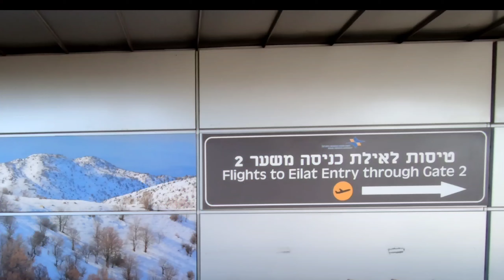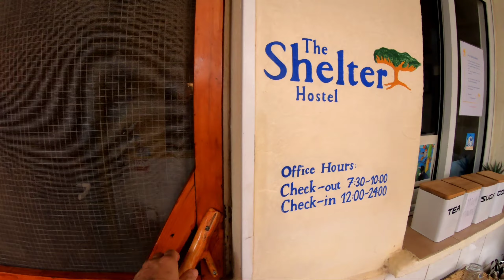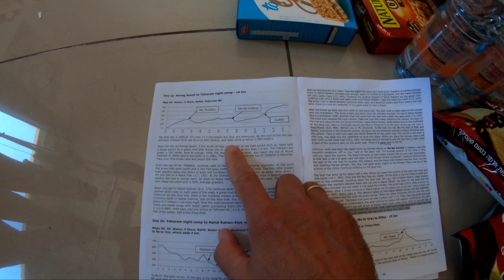Arrival in Eilat, Israel, and final preparations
We fly to Eilat, and run out last errands before setting off. And we unwrap a present.